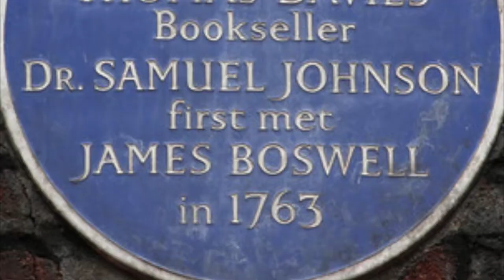James Boswell: Rapist and Abuser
The vile James Boswell..you may be familiar with Boswell, as the celebrated writer and biographer of Samuel Johnson. But a lesser known detail about his life is that he liked the whores. And he wasn't kind to them. Worse still, he recorded in his writings his abuse of women gleefully.

Learn more about the sex trade of the Georgian era on our tour!
Harlots & Strumpets & Tarts Oh My! is our new, immersive theatrical experience walking you through the world of Georgian harlots. Hear the stories, see the places.